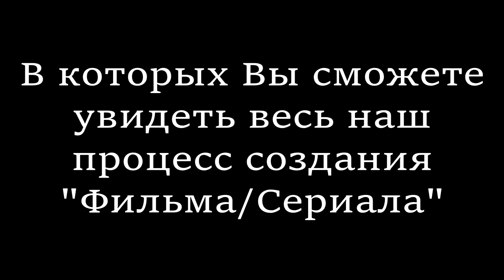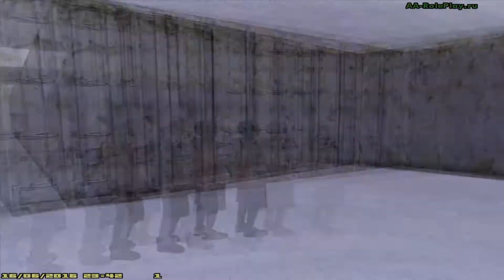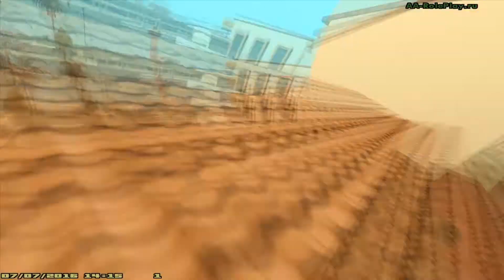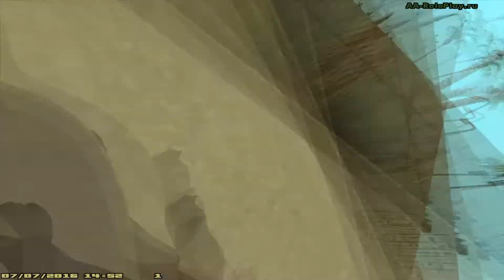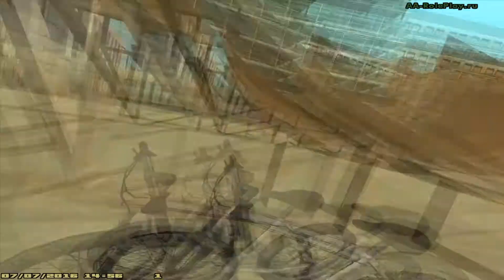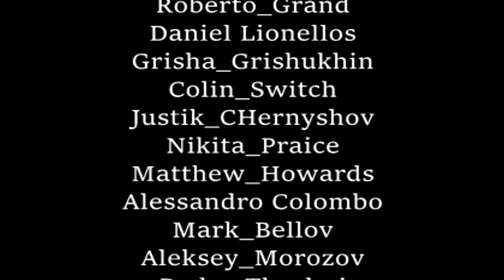THE BOMJE GANG | НЕИЗДАННОЕ (2016)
Этот ролик представляет собой видео-архив того, как мы пытались снять фильм на сервере SAMP (A&A RolePlay). Съёмки длились несколько месяцев, в конце концов их пришлось закончить из за не хватки участников, а так-же свободного времени, которого у меня к сожалению было очень мало. Я мог бы смонтировать продолжение, но я не видел в этом смысла, да и удалять отснятое было как-то жалко. Поэтому я просто скомповал все отснятые мной кадры в один единый ролик.